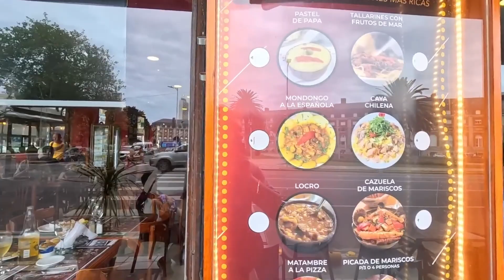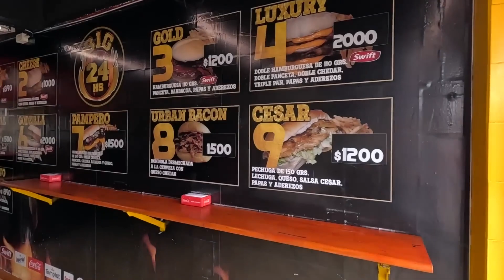FUI SOZINHO NUMA PRAIA DA ARGENTINA... | Nômade Sincero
ESSE CANAL NÃO É PRA GENTE FRESCA! ENTÃO PENSE 2 VEZES ANTES DE SE INSCREVER!